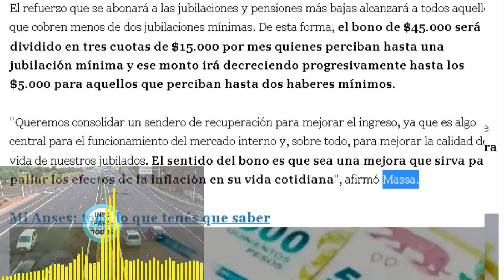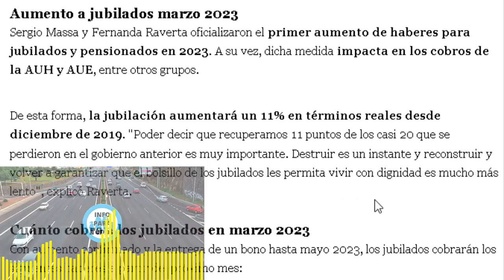✅¡Bono para Jubilados y Pensionados de ANSES en 2023! Entérate de todos los detalles.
✅17.000 PESOS Todo lo Que Necesitas Saber Sobre la Asignación de Pago Único de Anses en 2023.

✅BONO de $15 MIL Pesos de Anses Para JUBILADOS Quienes lo Cobran Junto Al Aumento a Jubilados Marzo?

✅▶Anses AUMENTA Sus Asignaciones en Marzo ¿Quieres Saber Cómo Acceder a la Asignación de Pago Único?

En este video te contamos todo sobre el bono para jubilados y pensionados en 2023, un anuncio que ha sido esperado por muchos en Argentina. Con el objetivo de mejorar la calidad de vida de los adultos mayores, el refuerzo se abonará en tres cuotas y alcanzará a todos aquellos que cobren menos de dos jubilaciones mínimas. Descubre los detalles de este anuncio y cómo afectará a los diferentes grupos de la población.